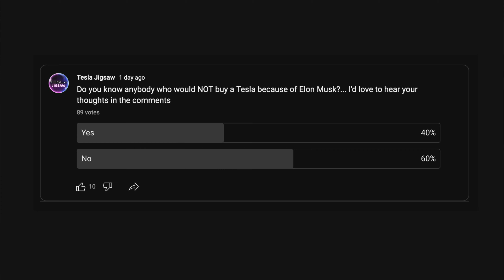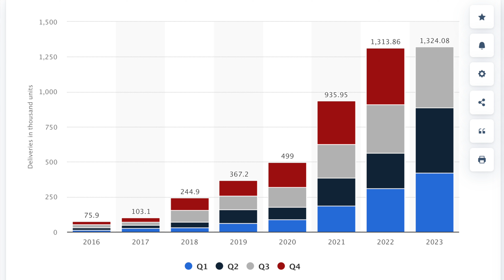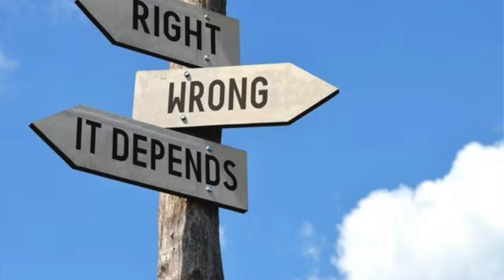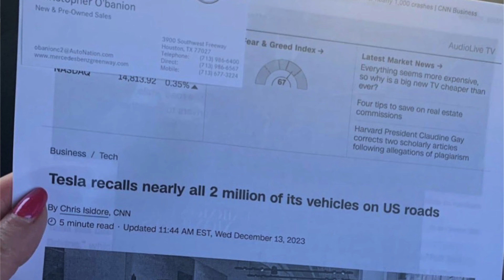Elon Musk's Influence on Tesla Sales Revealed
Elon Musk & Tesla are under a barrage of fire everyday in the worlds media - how much of it impacts the Brand of Tesla? and how many people are put off buying one thanks to that chief Twit: Elon Musk? I explore the fragility of our society today - and see if Elon REALLY has an impact!